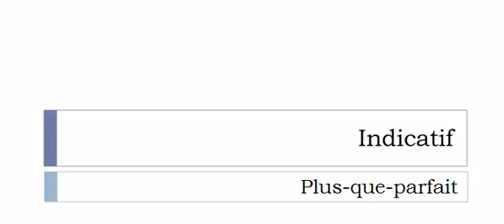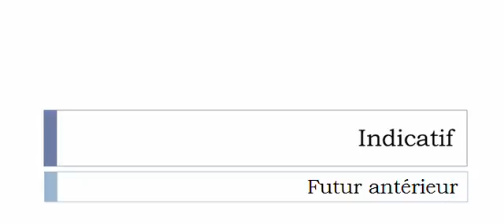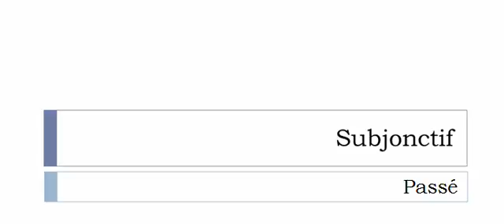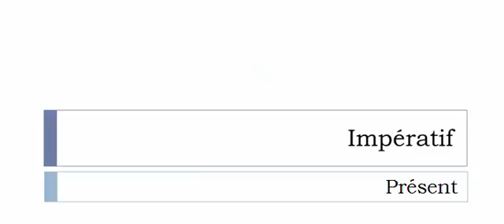Aprender francês = Conjugação = Prismatiser